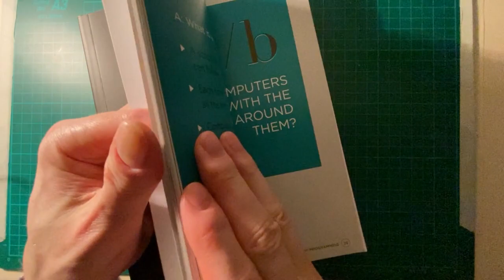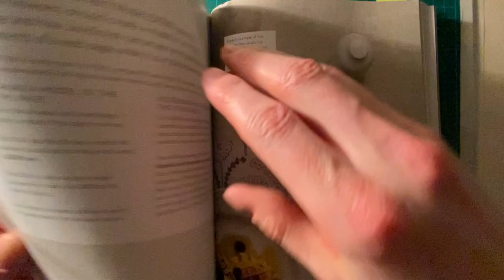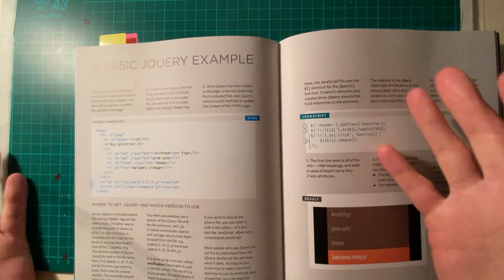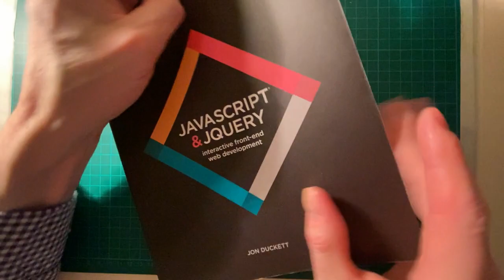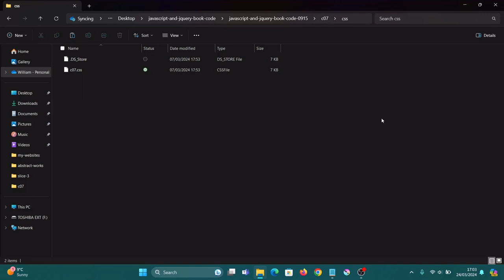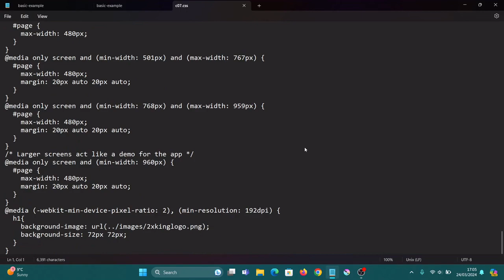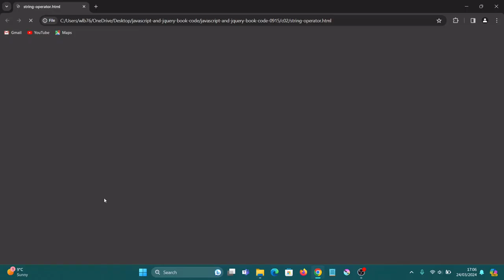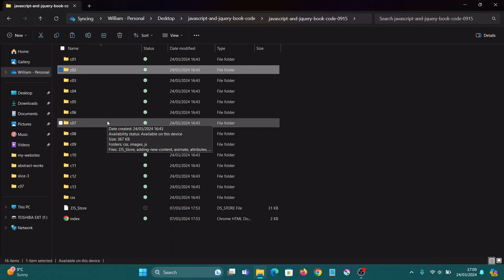Download the support files Demo for JS and Jquery by Jon Duckett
JavaScript and jQuery
Just a quick demo of me explaining why downloading the support files is a must to Understand the concepts Jon is presenting to you.  To fully understand it you gotta do this people, even I downloaded the content and I know some JS but to follow along with the book I had to. The book gets marked down to 7/10 because of the reasons in the video but still an excellent book for first time JS coders, you learn so much that you can take away and study more on.
JavaScript and jQuery